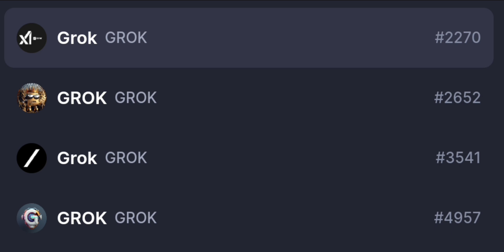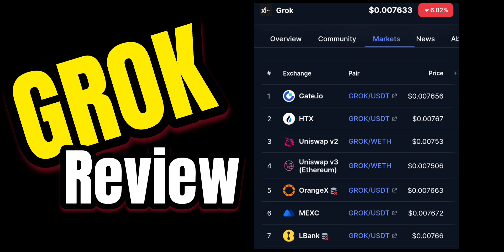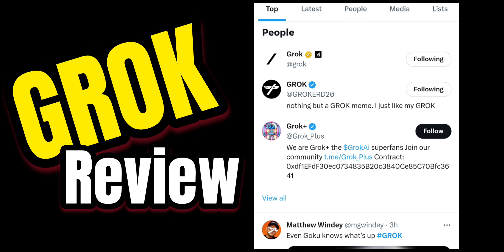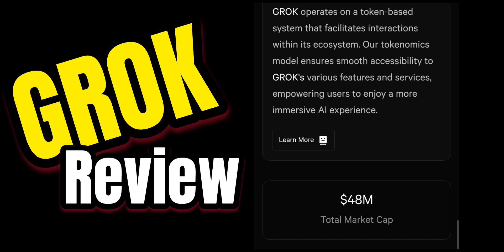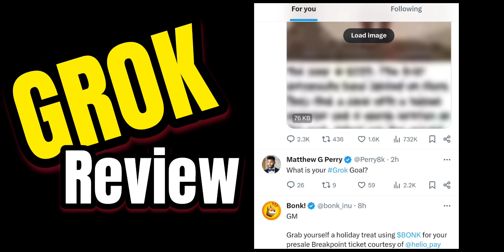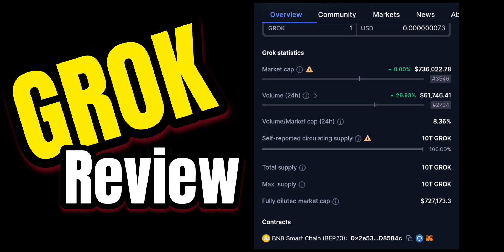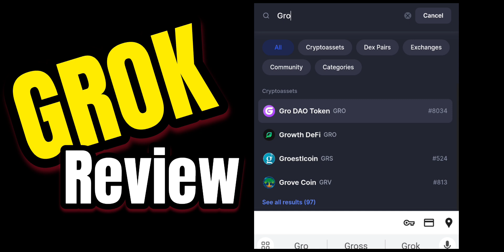Grok Token te hará Millonario en el futuro $1? REVIEW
2023 Caraveomedia Studios | Victor Caraveo